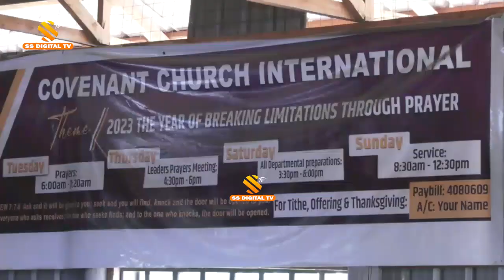HATUTAKI VIFO TENA!!-Nakuru DG David Kones urges parents to take care of their children over floods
Ahead of school opening,Nakuru deputy governor David Kones urges parents to take fully care of their children and avoid floods